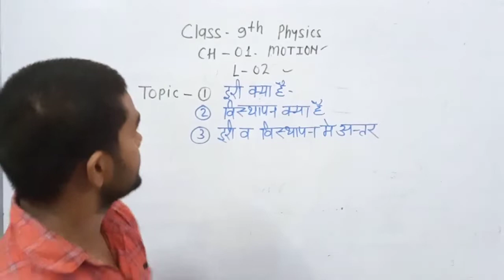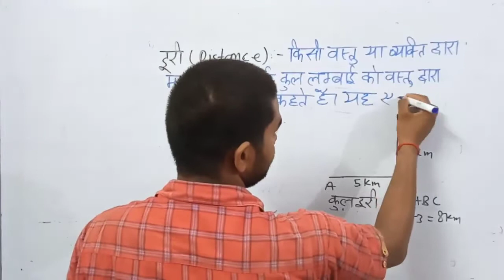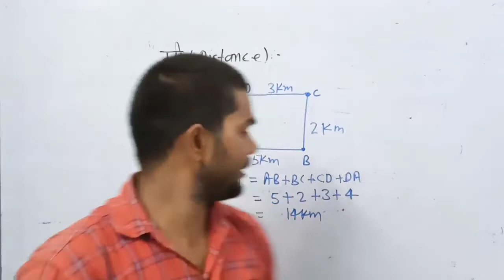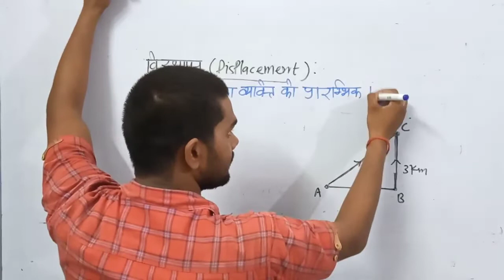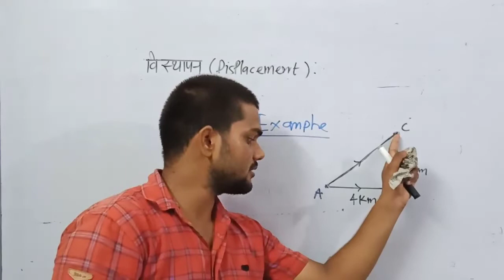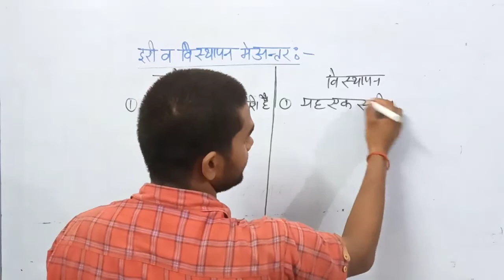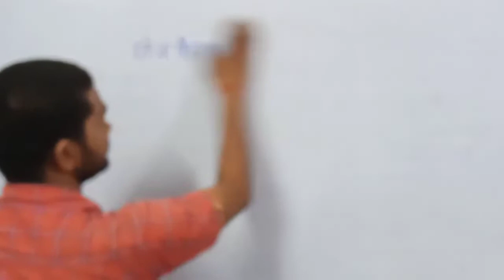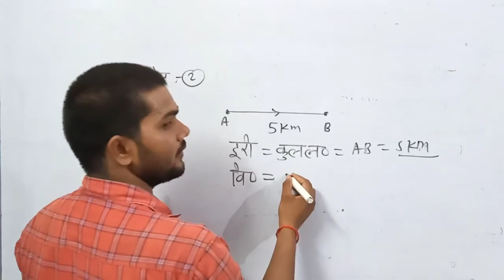L-02 कक्षा 9th विज्ञान CH-08 गति दूरी ,विस्थापन,और अन्तर by BL sir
दूरी किसे कहते है।
विस्थापन किसे कहते हैं।
दूरी और विस्थापन में अन्तर।